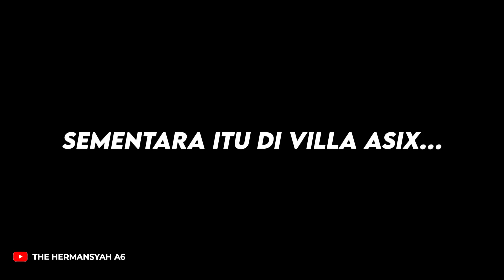KESERUAN TUKAR KADO BARENG KELUARGA DAN TEAM!! TERNYATA INI ISI KADO YANG DIINCAR!!